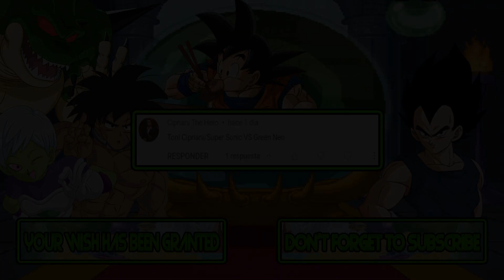M.U.G.E.N Battles | Toni Cipriani/Super Sonic vs Green Neo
Mugen Battles Toni Cipriani/Super Sonic vs Green Neo

Video Requested by Cipriani The Hero

► Downloads ◄

► Songs ◄

♪ Honoo no Toukyuuji - Dodge Danpei (NES) Music - Exhibition Match ♪